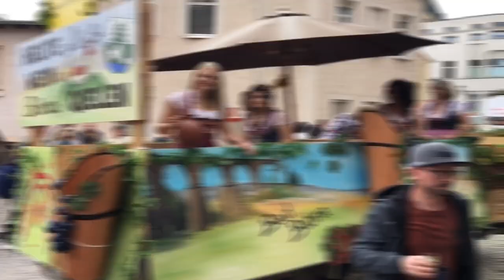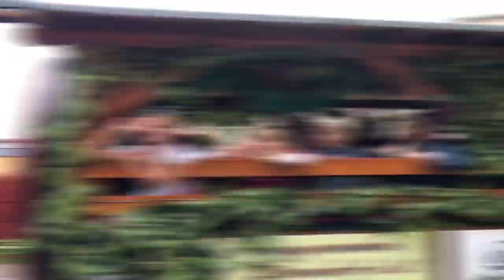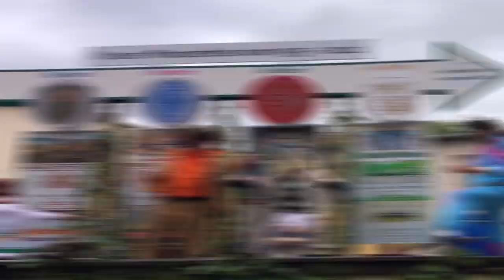Winzerfestumzug 2022 Freyburg (Unstrut) | Winzerfest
Als einer der Höhepunkte des Winzerfestes 2022 schlängelte sich am 11. September der traditionelle Festumzug durch die Straßen von Freyburg an der Unstrut.

Mit dabei waren bunte Wagen, Kutschen, und Laufgruppen, die durch die historische Altstadt zogen. Das Motto lautete „Winzerfest in neuem Glanz“.

Jede Menge Besucherinnen und Besucher schauten sich das bunte Treiben an und genossen die feuchtfröhliche Atmosphäre.

Video-Kooperation mit:
Sachsen-Anhalt Podcast